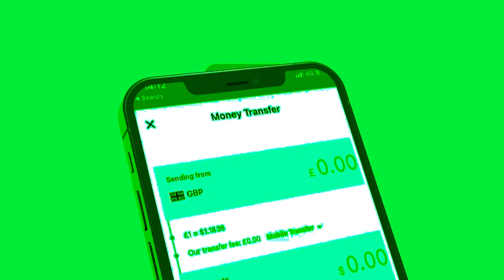Xog Khilaaf Garaadada Laascanood ka dhex qarxay? Sool oo nabada maanta? wararkii u danbayey.